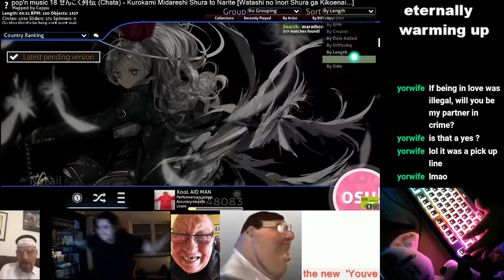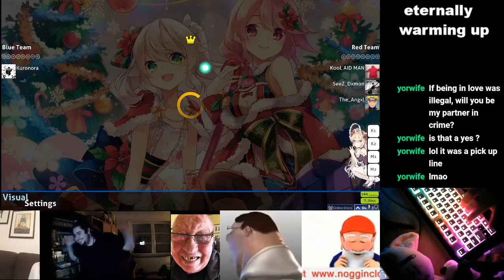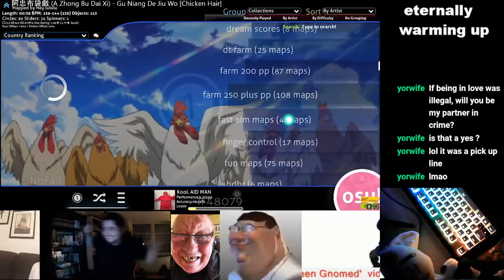drunk 4 digit challenges two 6 digs and one rusty 5 dig to a showmatch for 4 moths of supporter